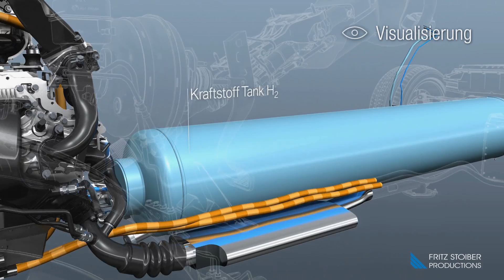Stoiber Productions - Trailer Projects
Fritz Stoiber Productions GmbH

Auschnitte aus unserem Portfolio 2016:
Filmproduktion
Visualisierungen
Visual Effects
Content für Exponate
Virtual und Augmented Reality